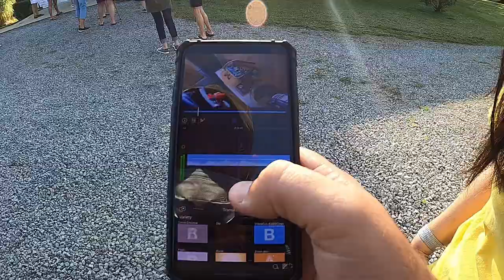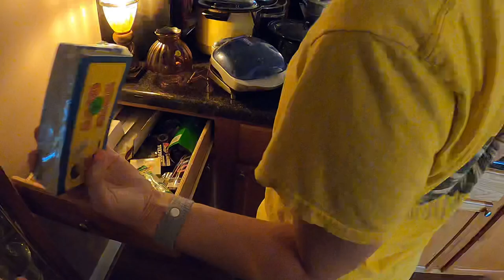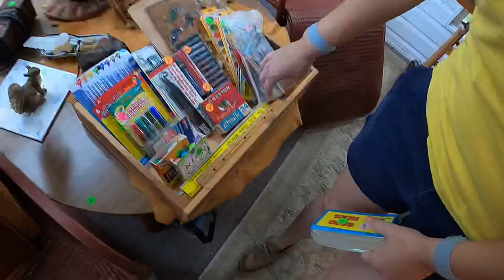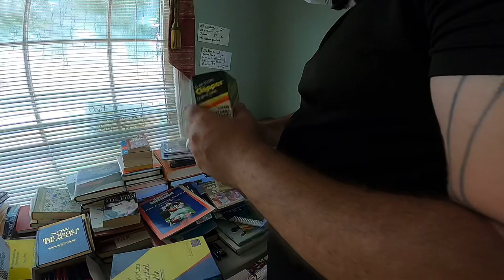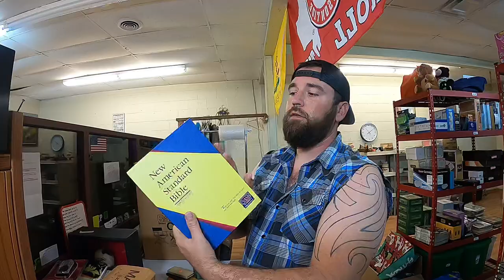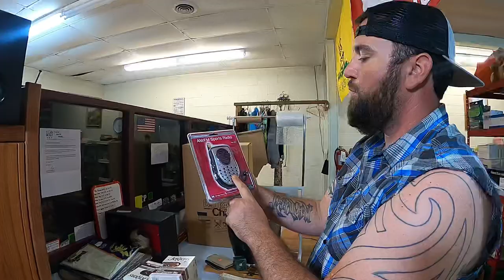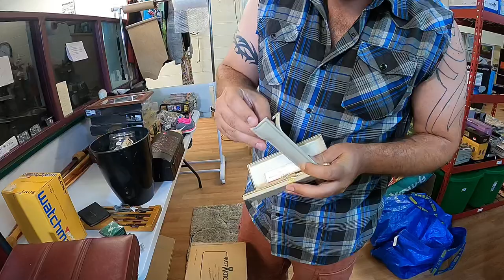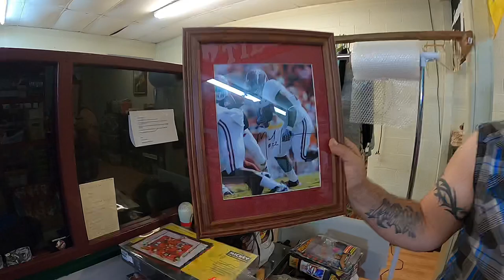Finding Profit The First Day Of An ESTATE SALE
12" Impulse Sealer
Go Pro hero 8
700' Bubble Wrap
Movo Smart Phone Microphone
Box Lights
LS 96 led panel Light
3" Tape
3" Tape Gun
Box Resizing Tool